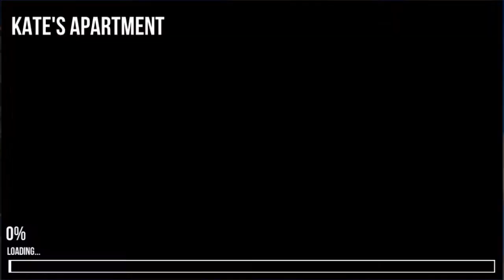Blood Runs Cold Gameplay Part 5 (ANDROID iOS)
Blood Runs Cold Puzzle Game By Bigpoint.(Android/iOS/iPhone/iPad) Chapter 3 - Part 1 Gameplay 5.
Blood Runs Cold – the darkest Hidden Object Game around.

Death, persecution, mystery, and fear. Not what Paige Harper, once an enterprising crime detective journalist, was expecting when she moved to Lake Fortune in search of a different life.

What seemed like a new beginning quickly turned into her worst nightmare. Framed for a series of horrifying crimes, Paige is subjected to a trial by media, in a world where news is more about shocking headlines than truth.

With Detective Hunter Scott in hot pursuit, and everyone thinking Paige is guilty, she must race to find the true killer before the police catch up to her and new murders are committed.

Join a thrilling hunt for the truth! Will Paige outsmart the killer before he takes everything she loves?

EXPERIENCE A DARKER STYLE OF DETECTIVE GAME – Hidden Object thriller!
• Delve into the dark and twisted mind of a serial killer
• Engage with the intricate storyline, exploring sinister scenes to uncover clues
• Befriend eccentric characters and gain their trust to progress in the gruesome storyline

A NEW TWIST ON FAMILIAR GAMEPLAY
• Innovative visuals add a truly immersive feel to each stunning location
• Closely examine clues by inspecting 3D items
• Control Paige’s phone as if it was your own and discover vital evidence from text messages and filters

• Complete quests to unlock new scenes and uncover information about the killer
• Find out the truth as to why the murderer has his sights set on bringing down Paige

Join the psychological game of cat and mouse between Paige and the killer!